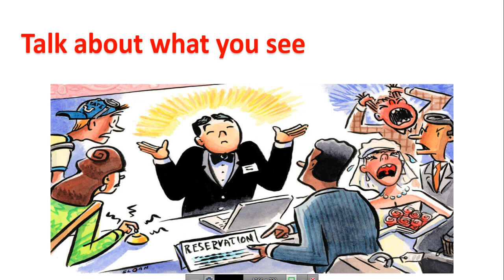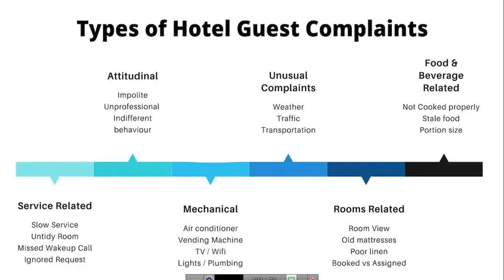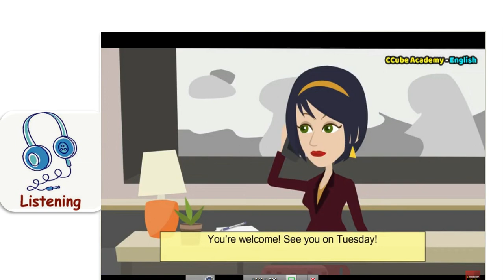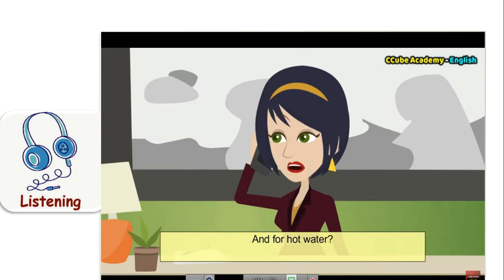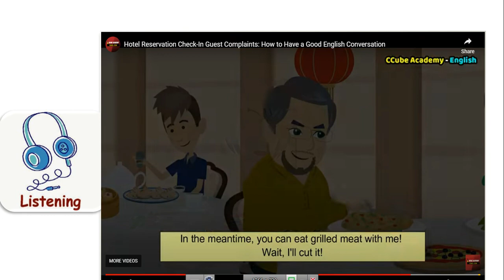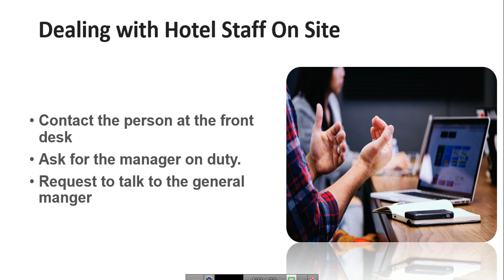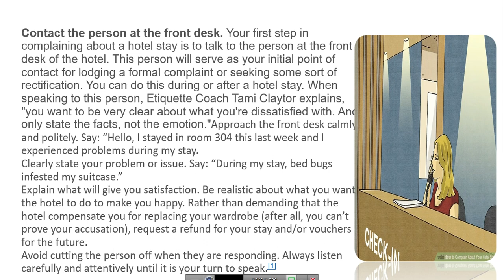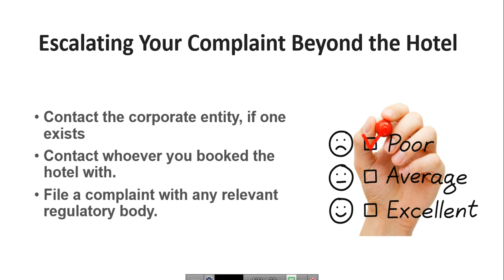3 Specialized Foreign Language level 3 Making complaints in hotel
Making complaints in hotel
Dealing with Hotel Staff On Site

Escalating Your Complaint Beyond the Hotel
Sharing Your Complaint with Others